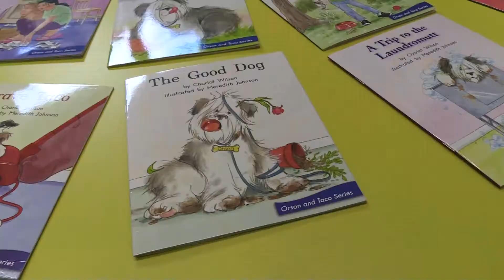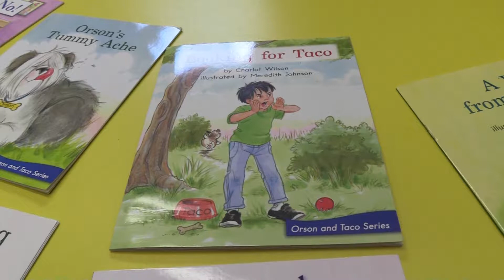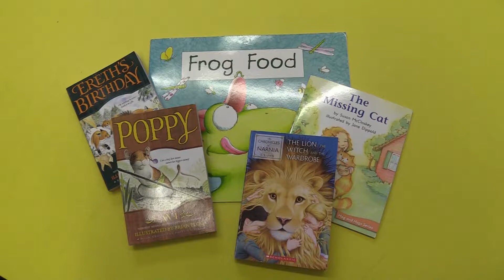Mrs Delong - Laundromutt